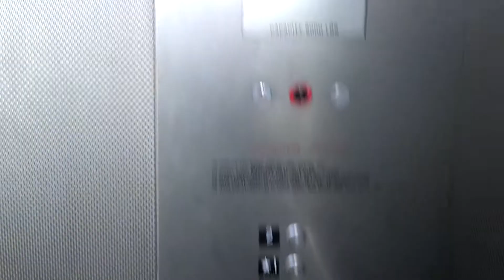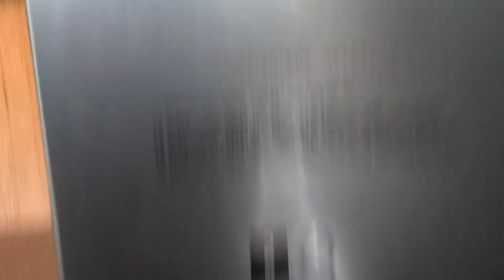Schindler Hydraulic Elevator in Norfolk Int'l Airport (Delta/AA Ticketing) in Norfolk, VA